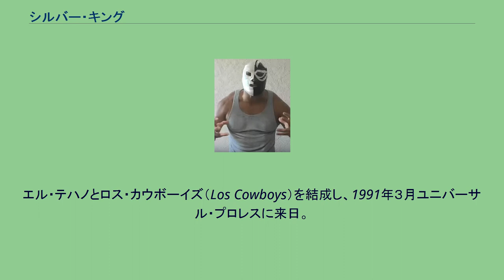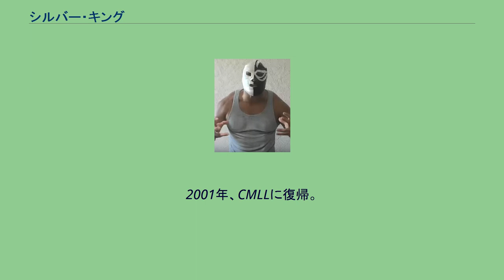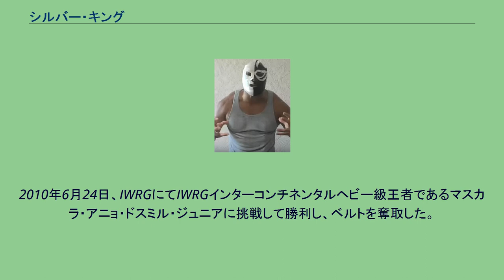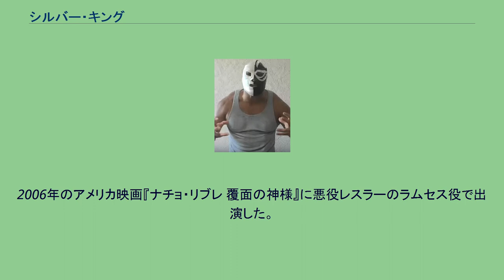シルバー・キング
シルバー・キング（Silver King、1968年1月9日 - 2019年5月11日）は、メキシコのプロレスラー。
本名はセサール・ゴンザレス (Cesar Gonzalez)。
コアウイラ州トレオン出身。
父はドクトル・ワグナー。
兄はドクトル・ワグナー・ジュニア。
元妻は女子プロレスラーのソチ浜田。
息子はシルバー・キング・ジュニア。
1985年11月、UWAでプロレスラーデビューを果たす。
1987年10月、アンヘル・ブランコ・ジュニアと共にドクトル・ワグナー・ジュニアのリングネームで全日本プロレスに参戦し、初来日する。
エル・テハノとロス・カウボーイズ（Los Cowboys）を結成し、1991年３月ユニバーサル・プロレスに来日。
同年7月にはWWA世界タッグ王座を戴冠。
タッグ解消後の1993年10月、UWA世界ライトヘビー王座を奪取。
1994年1月、EMLLに移籍し、CMLL世界ヘビー級王座を獲得。
同年、ロス・カウボーイズを復活しCMLL世界タッグ王座を獲得。
また、IWA・JAPANにも参戦し、エル・テハノとともにIWA世界タッグ王座を獲得。
1997年2月、兄のドクトル・ワグナー・ジュニアと組んでドス・カラス & ウルティモ・ドラゴンから勝利してCMLL世界タッグ王座を奪取。
同年10月、WCWに参戦してLWoにメンバー入り。
2001年、CMLLに復帰。
同年1月、新日本プロレスにて3代目ブラック・タイガーとして来日。
ケンドー・カシンとタッグを組んで活動。
2003年3月、ドクトル・ワグナー・ジュニア & ウニベルソ・ドスミルと組んでCMLL世界トリオ王座を奪取。
以降、インディー団体であるIWRGを主戦場にする。
2005年、新日本プロレスにてロッキー・ロメロがブラック・タイガーを継承してデビューしたため、ブロンコのリングネームでロス・ゲレロス・デル・インフェルノにメンバー入りして活動。
ロス・ゲレロス・デル・インフェルノ脱退後、負傷により長期間の欠場を経てシルバー・キングのリングネームで復帰。
2003年10月、全日本プロレスにドクトル・ワグナー・ジュニアと共に参戦し、2004年3月にもドクトル・ワグナー・ジュニアと再び参戦。
2007年10月18日、全日本プロレスにて世界ジュニアヘビー級王者である中嶋勝彦に挑戦するも無効試合となり、VOODOO-MURDERSにメンバー入りをする。
2008年3月1日、全日本プロレスにて中嶋勝彦に再び挑戦して勝利し、世界ジュニアヘビー級王座を奪取した。
2008年6月13日、AAAと契約を交わし入団。
2010年6月24日、IWRGにてIWRGインターコンチネンタルヘビー級王者であるマスカラ・アニョ・ドスミル・ジュニアに挑戦して勝利し、ベルトを奪取した。
2019年3月4日　ロッシー小川、ウルティモドラゴンらによる後楽園ホールでのLUCHA LIBRE ESTRELLA FIESTAに出場する為来日。
メインイベントでフェルサ・ゲレーラ、ディアマンテ と組み、エル・イホデル・サント、ウルティモドラゴン、獅龍組と対戦 。
2019年5月11日、イギリスに遠征し、ロンドンでのフベントゥ・ゲレーラとの試合中に心筋梗塞を起こしたことが原因で死亡。
51歳没。
幼少の頃から、兄のドクトル・ワグナー・ジュニアと共に父のドクトル・ワグナーによってルチャの英才教育を施される。
このためプロレスに限らず、スポーツ全般を得意としていた。
初来日時は兄のコスチュームを着用し、ドクトル・ワグナー・ジュニアの名でデビューしている。
2006年のアメリカ映画『ナチョ・リブレ 覆面の神様』に悪役レスラーのラムセス役で出演した。
生涯最後の試合となった2019年5月11日のイギリス遠征の試合ではそのラムセスのキャラクターに扮していた。